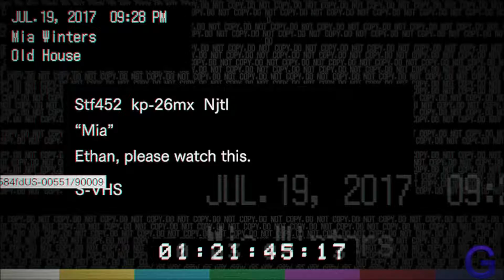Die Shotgun (HD60 LET'S PLAY )|Resident Evil 7/VII #007 | Gilator86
Das Spiel spielt im Jahr 2017, etwa 4 Jahre nach den Ereignissen von Resident Evil 6 in der fiktiven Stadt Dulvey, Louisiana in den südlichen Vereinigten Staaten. Der Protagonist des Spiels ist Ethan Winters, ein Zivilist, der weniger Kampfkünste als die meisten Resident-Evil-Hauptfiguren bietet. Ethans Suche nach seiner vermissten Frau Mia führt ihn zu einer verlassenen Plantagenvilla, die die Heimat der Familie Baker ist.